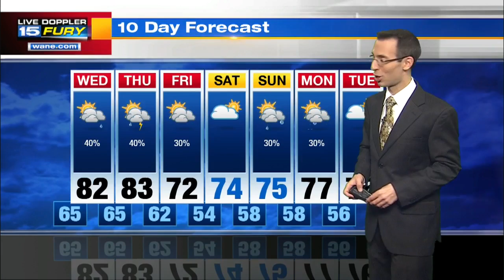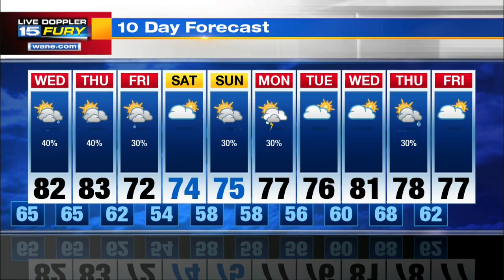Tuesday Night Forecast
Isolated rain and storm showers will continue this evening, but some spots may stay completely dry.